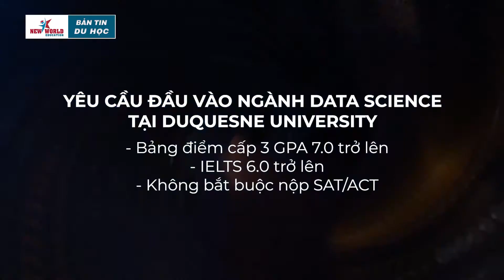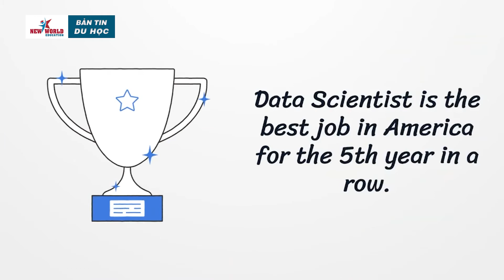Du học Mỹ | Ngành Khoa học Dữ liệu (Data Science) tại Duquesne University - Pennsylvania | Educo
BẢN TIN: Du học Mỹ ngành Khoa học Dữ liệu (Data Science) cùng Duquesne University  - Pittsburgh, Pennsylvania - Tập đoàn Educo

Du học Mỹ vẫn luôn là chủ đề Hot nhất hiện nay đối với các bạn học sinh có mong muốn tìm cho mình một môi trường tự do và thỏa mãn niềm đam mê về công nghệ và sáng tạo. Các tập đoàn khổng lồ trong ngành công nghệ thông tin như Google, Facebook hay Amazon … đã không còn xa lạ gì với chúng ta. Và hôm nay, xin mời Quý vị khán giả đến với một trong những ngành  nghề cực kỳ quan trọng và đem đến những thành công cho các tập đoàn này, đó là Ngành Khoa học Dữ Liệu (Data Science).

Năm 2018, Harvard Business Review đã bầu chọn nghề Data Scientist – Nhà khoa học dữ liệu công việc “hot” nhất thế kỷ 21 để nhấn mạnh sự thành công và sức ảnh hưởng của Dữ liệu đến thị trường thế giới.

- Định nghĩa Khoa học dữ liệu (Data science)
- Chương trình Khoa học dữ liệu tại Đại học Duquesne University
+ Chương trình cử nhân 4 năm với khoảng 120 tín chỉ, Duquesne University sẽ hỗ trợ sinh viên trong việc tiềm kiếm cơ hội thực tập (Internship) thông qua Center for Career Development, hệ thống Handshake, Pittsburgh Technology Council. Thông thường sinh viên sau năm 2 sẽ đi thực tập. Mức lương thực tập: tùy vào chính sách mỗi công ty, dao động từ $0 đến tầm $10, $20/giờ.
+ Một số Top Companies về Data Analytics tại Pittsburgh: Mobiweb Tech, MSA, Ciber Global, Application Verification.
+ Điều kiện đầu vào: Bảng điểm cấp 3 (tầm 7.0 trở lên) và Khả năng tiếng Anh (IELTS 6.0 trở lên). SAT/ACT là optional chứ không bắt buộc.
+ Học phí Cử Nhân tại Duquesne $40,000/năm. Học bổng lên đến $22,000 (gia hạn từng năm)

- Khoa học dữ liệu là một trong những ngành nghề triển vọng nhất khi Du học Mỹ vì mức lương hấp dẫn và mức độ hài lòng về công việc cao. Và đây cũng là một ngành thuộc nhóm ngành STEM – giúp sinh viên sau khi tốt nghiệp Cử Nhân hoặc Thạc Sĩ được ở lại Mỹ làm việc (OPT) lên đến 3 năm. Mức lương hấp dẫn, khởi điểm từ 119.000/ năm.

⏩ LK10 Đường N1, Phường Thống Nhất, Thành phố Biên Hòa, Đồng Nai
Hotline: ️️️ ️️️️️18006577